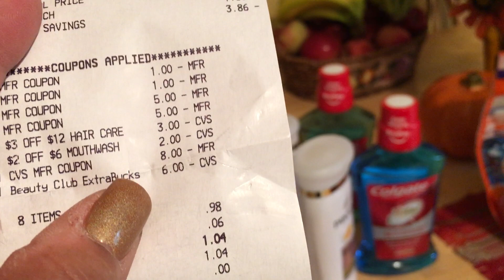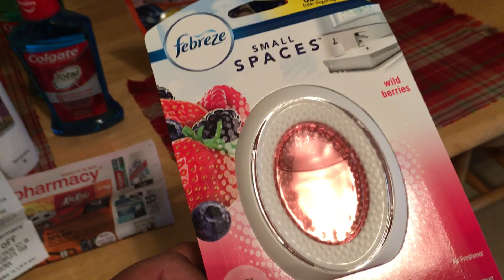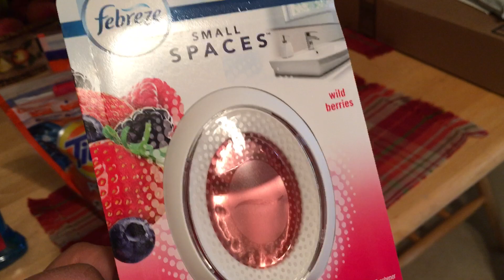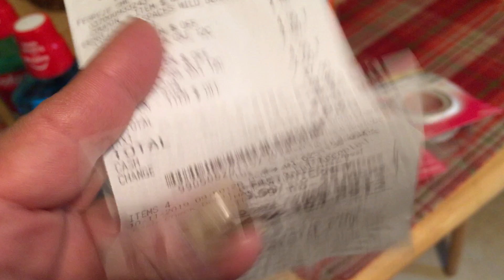Cvs /Family Dollar